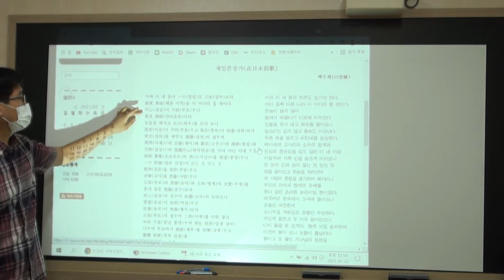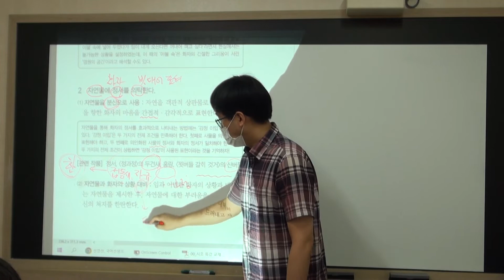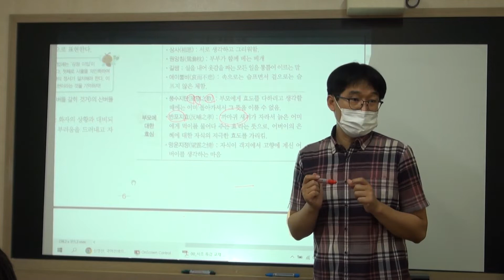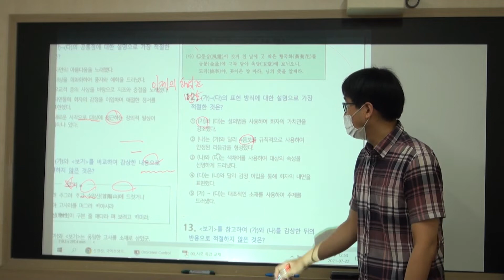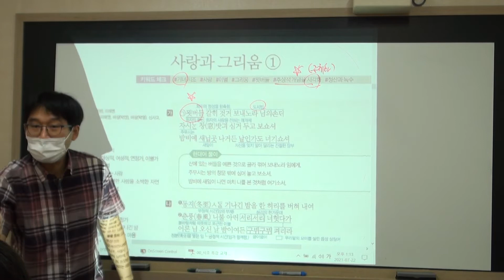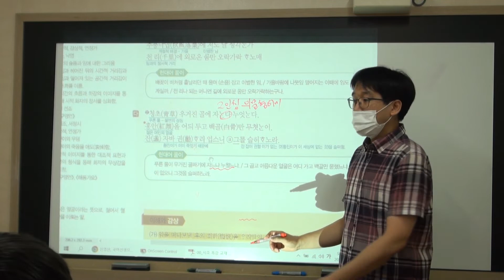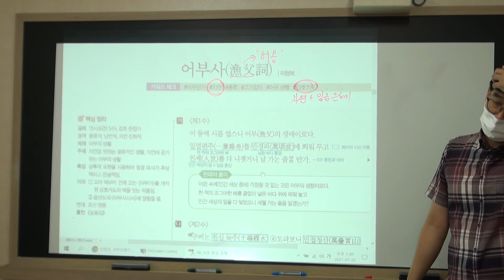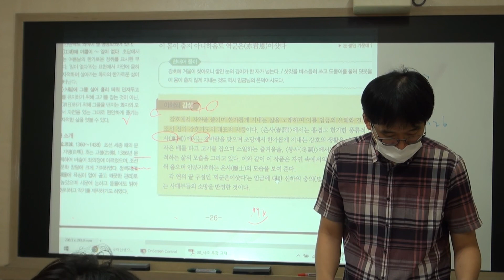[허니쌤국어] 고전시가 특강 3강(이론 6쪽, 본문 22~26쪽, 문제풀이 76쪽 6번~79쪽 20번)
고전시가 특강입니다.^^
고전시가 특강 3강(이론 6쪽, 본문 22~26쪽, 문제풀이 76쪽 6번~79쪽 20번)